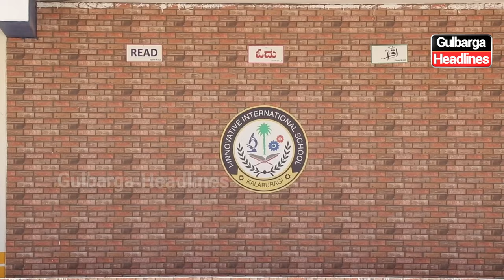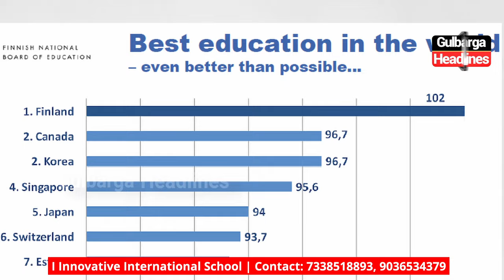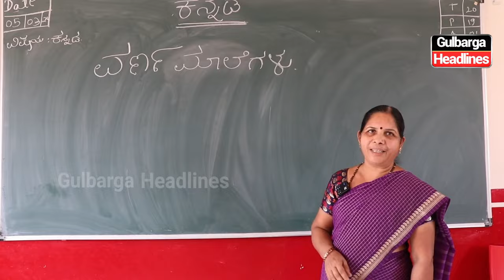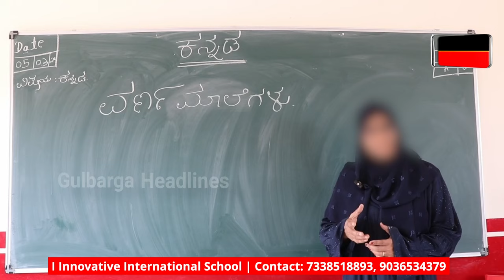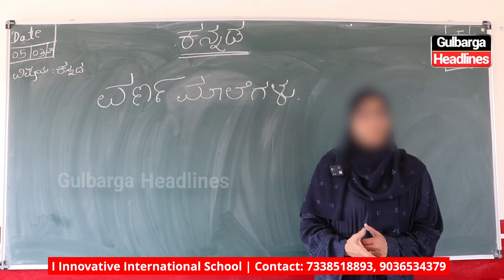Enroll Now From Nursery To 10th Grade At I Innovative International School Glb!